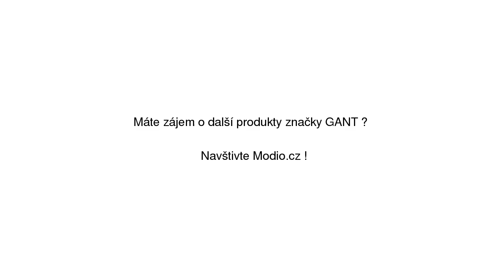KALHOTY GANT O2. RELAXED LINEN CHINO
KALHOTY GANT O2. RELAXED LINEN CHINO se slevou 30% na Modio.cz. Pánské kalhoty GANT Modio.cz - módní inspirace i možnost nákupu online.